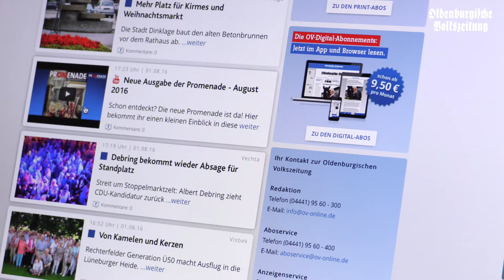OV-Wochenschau 18.08.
In dieser OV-Video-Wochenschau informieren wir euch über ein paar Veranstaltungen an diesem Wochenende und es gibt unter anderem einen Ausblick auf ein Portrait unserer Freitagsausgabe aus luftiger Höhe.